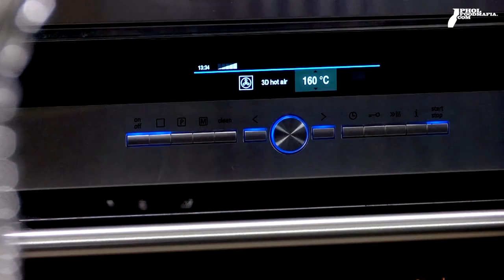10-07-14 ครัวซองค์อบกับซอสอาร์แร็บเบียตา